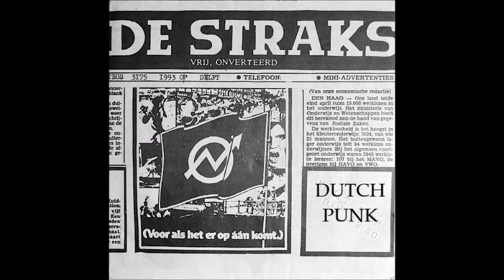DUTCHPUNK.- AltijdHetZelfdeLiedje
V/A.  Dutchpunk,rock

  1.- Entertain -Starting over    (Rotterdam)
  2.- Zowiso -New Present Day Offers     (Wormer)
  3.- Rat Patrol - Out of Touch          (Groningen)
  4.- De Straks - Israel         (Delft)